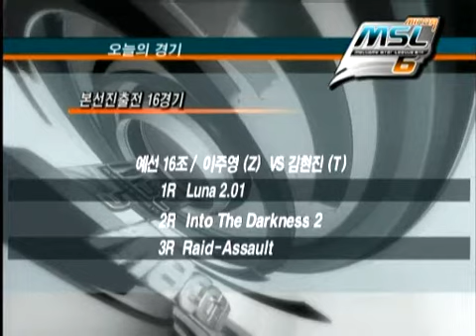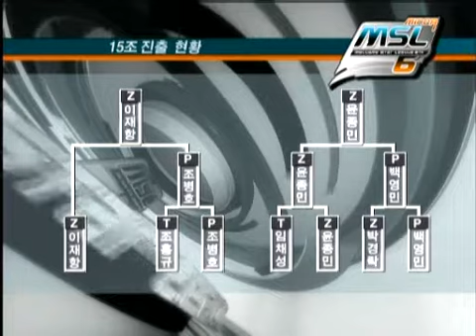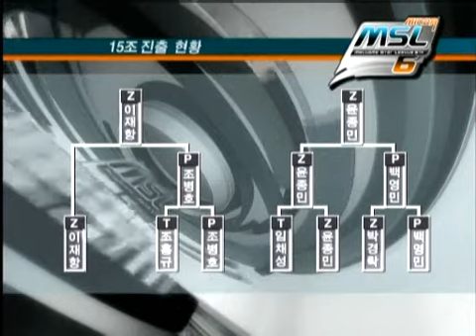msl minor 9rd 0314 9r 1b